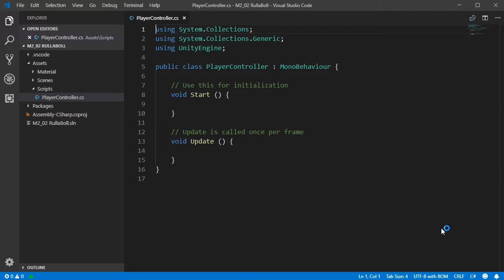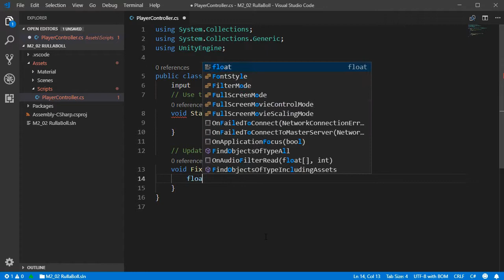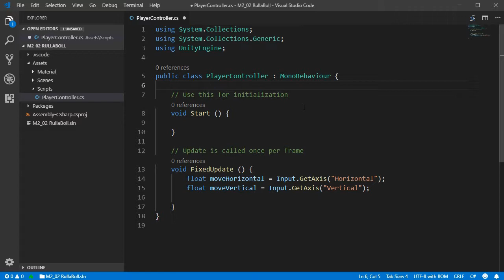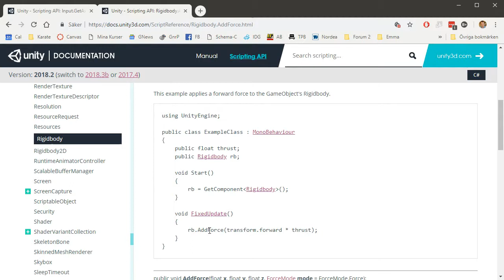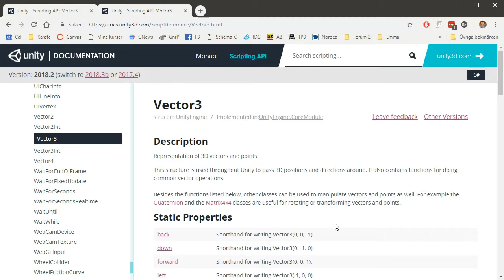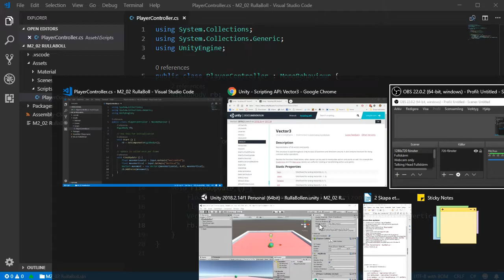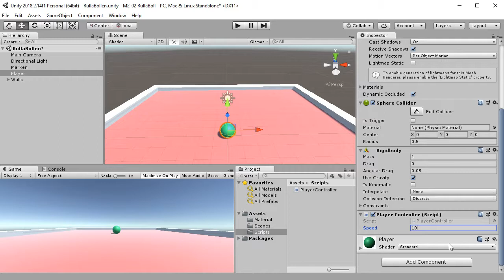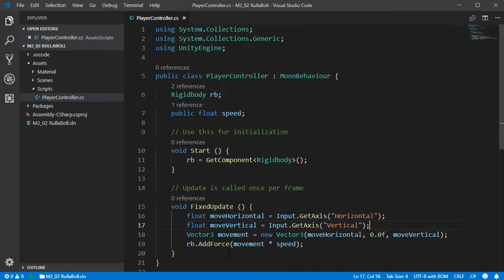SUV100 2018 M2 03 Kontrollera spelaren